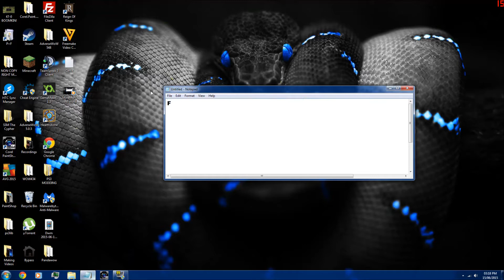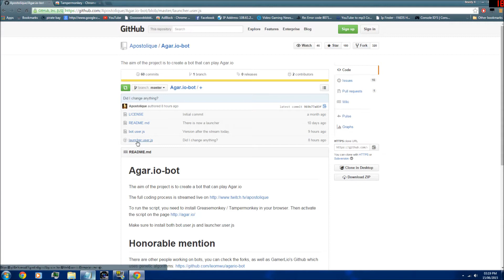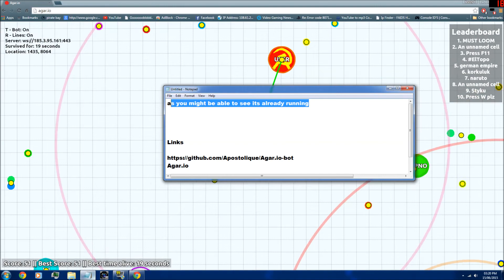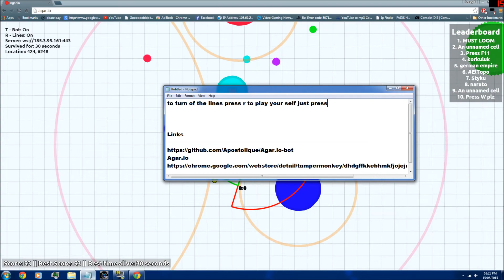How to Hack agar.io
Links